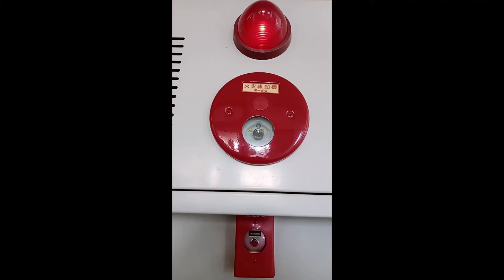屋内消火栓設備消火ポンプ遠隔起動試験（専用起動釦）69 indoor fire hydrants ～小林消防設備 福岡県豊前市 全類消防設備士 第二種電気工事士 経営学修士～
甲種1類消防設備士の小林寮一が、消火栓箱内の専用起動ボタンを押して、屋内消火栓設備消火ポンプを遠隔起動させます。
動画の屋内消火栓設備では、専用起動ボタンを押すと消火ポンプが遠隔起動し、上下表示灯がフリッカー（点滅）します。
手動起動である屋内消火栓設備では、消火ポンプを起動させることが重要です。
消火ポンプが起動することで、水源からの水がホース筒先まで供給されます。
消火ポンプを起動させることができなければ、配管内の水が放水されるだけです。
消火ポンプは直接及び遠隔で起動できますが、停止は直接停止のみです（動画の場合、消火ポンプ室内の消火ポンプ制御盤にて直接停止をかけています）。